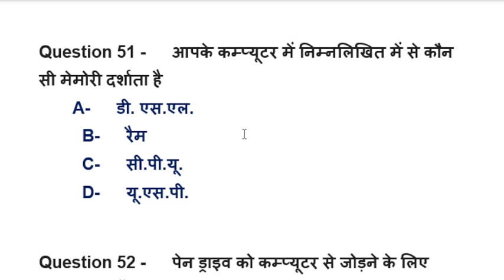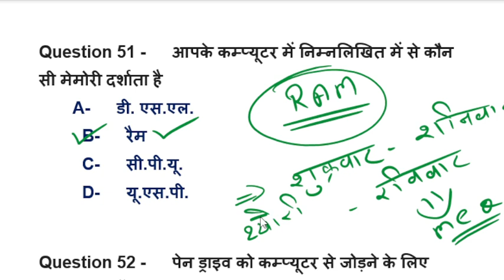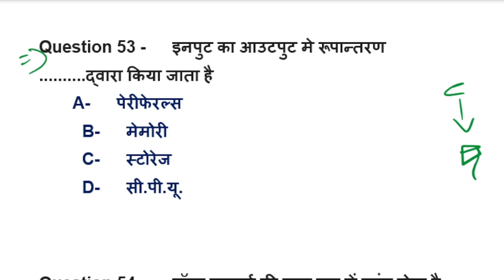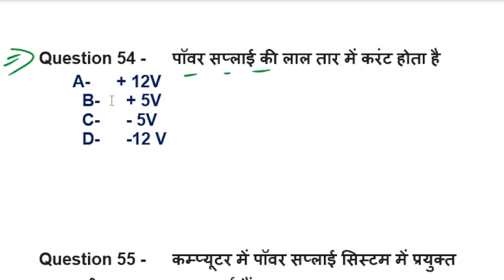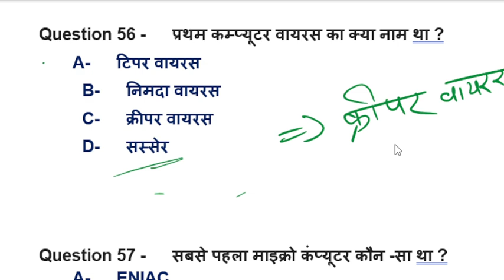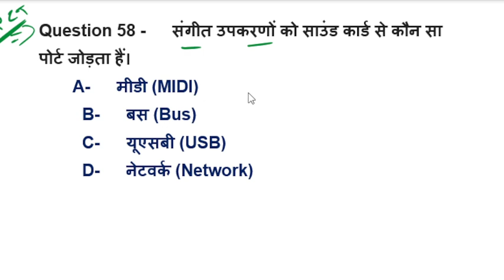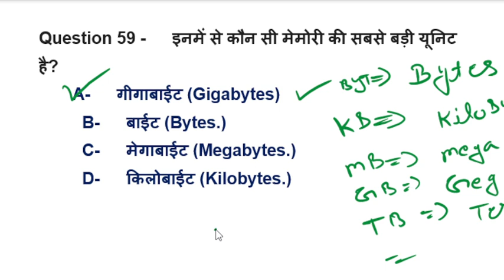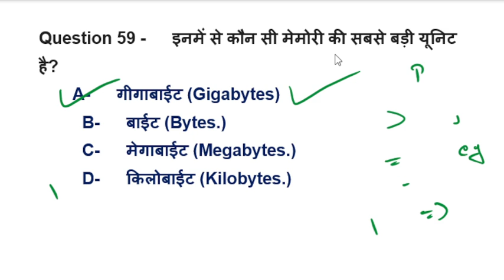CPCT CLASS || CPCT COMPUTER CLASSES || कम्प्यूटर महात्वपूर्ण प्रश्न || CPCT IMPORTANT MCQ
प्रिंटर और हार्डवेयर MCQ
printer important question
printer question in hindi
printer objective question
printer new question
कंप्यूटर 50 Question 🔥CPCT - CCC
Very Important question 🔥
Hardware & Software न्यू question
IMPORTANT QUESTION
सम्पूर्ण मिक्स कम्प्यूटर 50 question
Computer Hardware question answer
hardware software question in Hindi
hardware software question answer
computer hardware questions
hardware question
hardware objective question
it act question answer
Information Technology important question
computer software question
software mcq
computer software question
Software question answer
software question in hindi
software question answer in hindi
computer software question answer
printer question answer in hindi
CPCT - CCC important question
printers MCQ
IT ACT 2000 question
it act question answer mcq
it act objective question
computer virus question and answer
virus question answer
virus question answer in hindi
windows question answer
CPCT - CCC new question
computer window question
TOP BASIC COMPUTER question
cpct - ccc important to 33 question
basic computer question
basic computer question answer
Windows question answer
CPCT - CCC important class
windows mcq
Networking and Internet ke TOP BASIC COMPUTER QUESTION
cpct - ccc important to
ccc
Operating system
Operating system in computer
Operating systeam course
CPCT and MP EXAM
Cpct एग्जाम
CPCT-2024
cyber security
cyber security question
networking question
cpct mcq
cpct 2024MCQ
internet question
mp si question
up si question
mp asi question
up asi question
computer question
cpct 2021
cpct question
CPCT IMPORTANT QUESTION
30 MOST MS WORD QUESTION
CPCT EXAM 2024
CPCT
cpct 2024
cpct question
cpct result
cpct paper
cpct class
computer class
computer question
computer objective question
computer mcq

cpct exam
cpct questionc